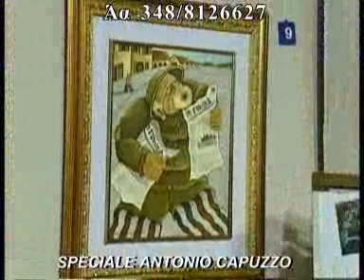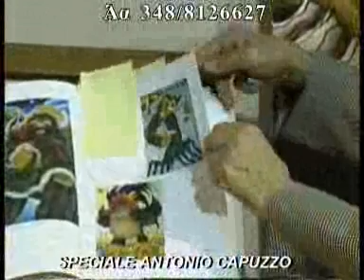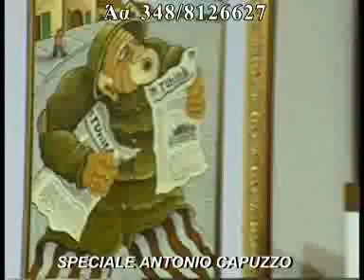Agnadello - Agostino presenta Antonio Capuzzo - 3 di 6.wmv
Agnadello - Agostino presenta Antonio Capuzzo - 3 di 6